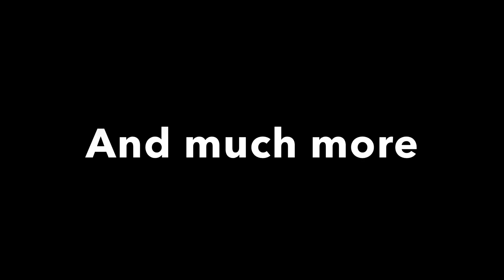Fairyland Tales #4: Return to Fairyland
I read the fourth story of the Fairyland Tales series